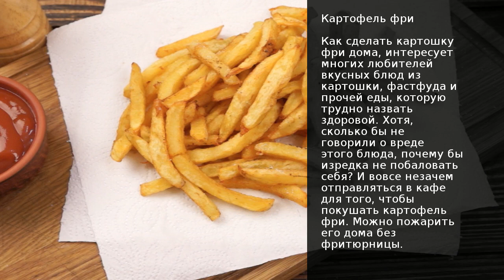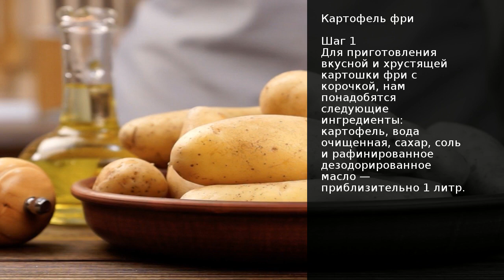Картофель фри . Рецепт от шеф повара Максима Григорьева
Как сделать картошку фри дома, интересует многих любителей вкусных блюд из картошки, фастфуда и прочей еды, которую трудно назвать здоровой. Хотя, сколько бы не говорили о вреде этого блюда, почему бы изредка не побаловать себя? И вовсе незачем отправляться в кафе для того, чтобы покушать картофель фри. Можно пожарить его дома без фритюрницы.